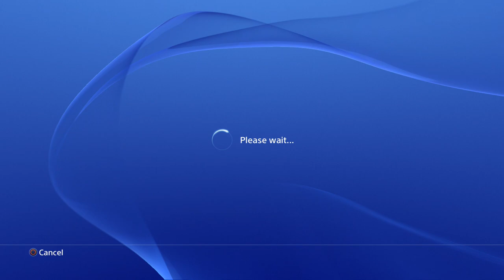How to watch PlayStation Live E3 2016 PS4 Livestream Press Conferance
How to watch PlayStation Live E3 2016 PS4 Livestream PlayStation Press Conference  PlayStation News Daily with MonkeyFlop
live.playstation.com  Monday, June 13 | PlayStation E3 2016 Press Conference | 5:30pm Pacific Time
Tuesday, June 14 | PlayStation LiveCast show | 12:00pm to 6:00pm Pacific Time
Wednesday, June 15 | PlayStation LiveCast show | 10:00am to 5:30pm Pacific Time
Thursday, June 16 | PlayStation LiveCast show | 10:00am to 3:00pm Pacific Time

Game On!!
Family Friendly